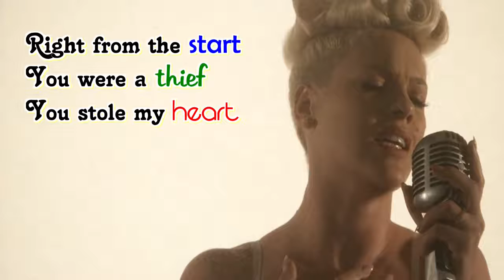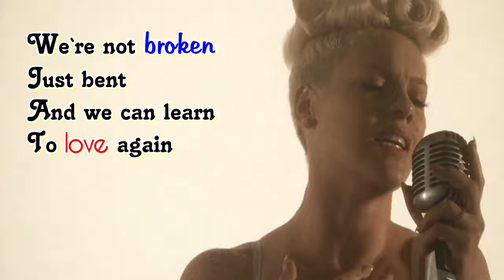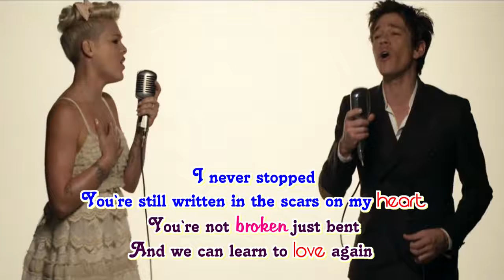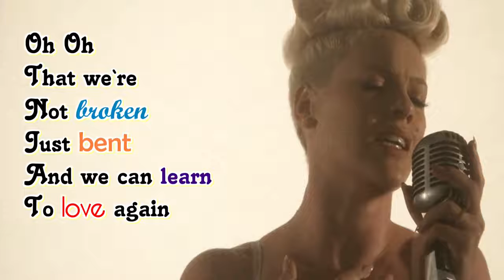Just Give Me A Reason